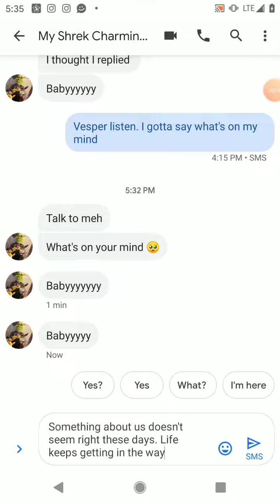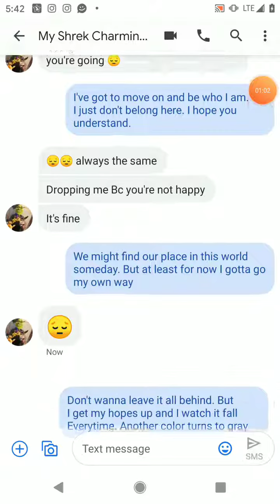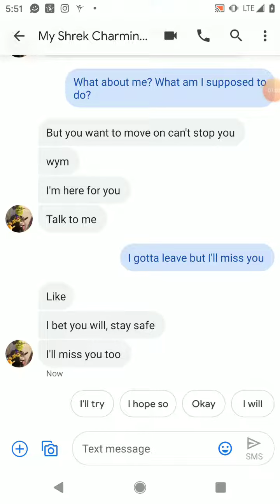Boyfriend Lyric Prank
He actually thought we were breaking up 😂 This had me dieing though